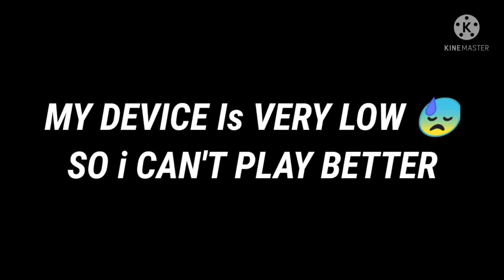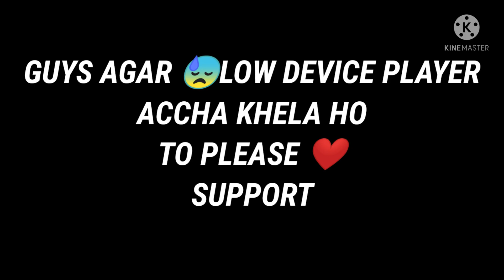LOW END DEVICE 💔 IS ENOUGH FOR ME OnePlus,9R,9,8T,7T,,7,6T,8,N105G,N100,Nord,5T,NeverSettle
my letest video ⬆️⬆️⬆️⬆️

PUBG MONTAGE
NewOnePlusNordMid RangePhone
gaming,
Pubg gyroscope,
Jonathan,
solo v squad,
high kills,
Pubg fastest player,
Chinese pros,
players,
k20 Pro gameplay
, t1 scrims,
intense squad,
intense squad firefight,
intense squad
jonathan pubg controls, jonathan pubg sensitivity, best 2 finger control pubg, best 2 finger mobile player, best 2 finger controls gameplay, jonathan tips and tricks, jonathan tips for close

Dreams ❤️ | OnePlus,9R,9,8T,7T,,7,6T,8,N105G,N100,Nord,5T,NeverSettle